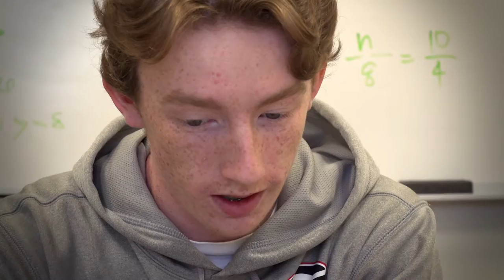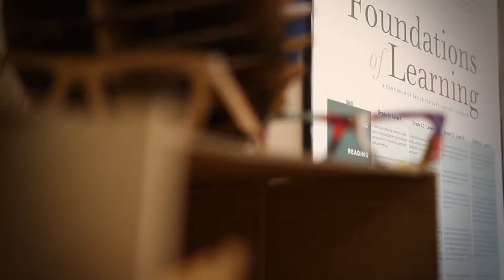New Hampton School - Academic Support Program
The Academic Support Program helps students learn about themselves as learners, use effective academic strategies, and advocate productively for their education.